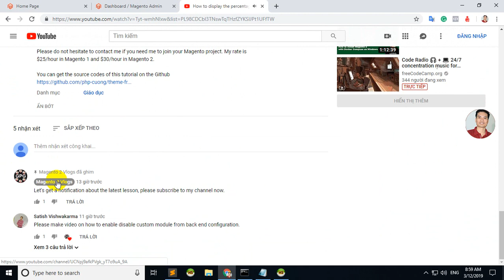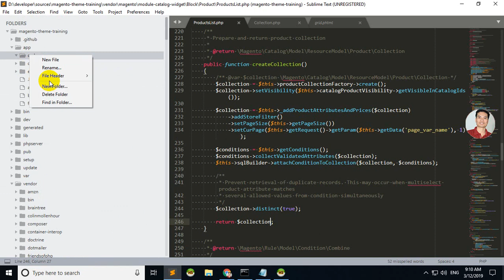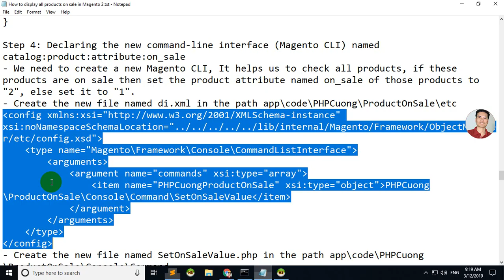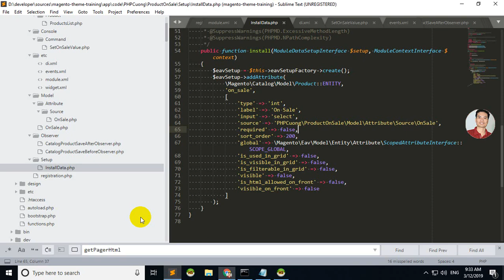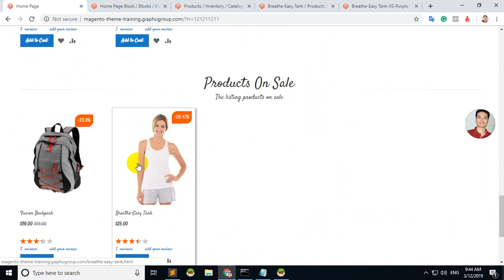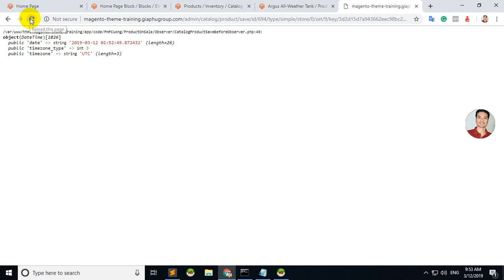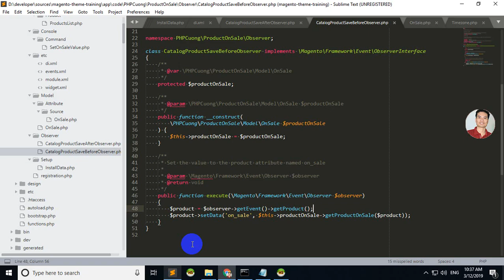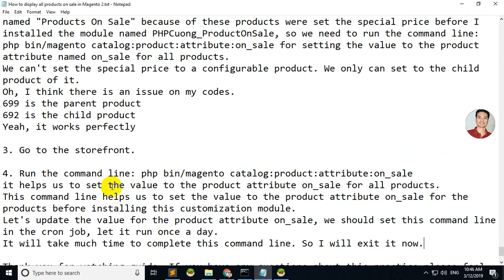How to display all products on sale in Magento 2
Hi everybody, I am Cuong, Welcome back to my Magento 2 tutorial video series.

In the previous lesson, I showed everybody, How to display the percentage of a discount per each product on the product list in Magento 2. You can watch again this lesson in the video

Today, I am going to show everybody the best practice, How to display all products on sale in Magento 2.

What is the mean of "on sale"?

When a product can be bought for less than their regular price. So that product is on sale.

How can we get these products in Magento 2 by programmatically? This practice will show everybody the best solution and code.

By default, Magento 2 provides us a Widget Type named Catalog Products List, it allows to display the list of products in a grid, you can see this widget added to the block identifier named home-page-block after installing sample data successful. However, this widget doesn't allow to filter the products on sale for displaying.

Follow this widget, we can add some additional codes allowing only displaying the products on sale.

This code helps us to get only the products having the final price less than the regular price, however, it can not get the configurable products on sale because of these products can't be set the special price. The special price only is set to the variable products of it.

This is a configurable product. This codes can't help to get the configurable products on sale.

So what is the solution? How can we get both simple and configurable products on sale for displaying?

We will create a new product attribute called on_sale, this attribute will allow determining a product is on sale or not. Before saving a product in the backend, if it isn't a configurable product, we will check the special price of that product. If it is a configurable product, we will check the special price of all simple products of it. Then set the on_sale to "Yes" or "No"

So what will we do in this practice?
1. Create a new customization module named PHPCuong_ProductOnSale
2. Create a new product attribute named on_sale
3. Create a new widget named "Catalog Products On Sale List" for displaying the listing products on sale

Okie, let's go.

Let's complete this practice you need to follow steps by step:

Step 1: Declaring the new module called PHPCuong_ProductOnSale

Step 2: Adding the new product attribute named on_sale

Step 3: Set the value to the attribute named on_sale while saving the product.
- Before saving the product from the backend, we will check that product and set the value to the product attribute named on_sale. We will use the event named catalog_product_save_before for completing this step.

- After saving successful, we will check that product, if it isn't a configurable product then get the Parent Products and set the value to the product attribute named on_sale.

Step 4: Declaring the new command-line interface (Magento CLI) named catalog:product:attribute:on_sale
- We need to create a new Magento CLI, It helps us to check all products, if these products are on sale then set the product attribute named on_sale of those products to "2", else set it to "1".
- Create the new file named di.xml in the path app\code\PHPCuong\ProductOnSale\etc
- Create the new file named SetOnSaleValue.php in the path app\code\PHPCuong\ProductOnSale\Console\Command
- We need to set cron job for updating the product attribute on_sale once a day. By running the command line
php bin/magento catalog:product:attribute:on_sale

Step 5: Declaring the new widget named Catalog Products On Sale List
- This widget will use the same template named grid.phtml with the module named Magento_CatalogWidget
- Create the new file named widget.xml in the path app\code\PHPCuong\ProductOnSale\etc
- Create the new file named ProductsList.php in the path app\code\PHPCuong\ProductOnSale\Block\Product

Step 6: Test and see the results
1. Run the following command lines:
php bin/magento setup:upgrade --keep-generated
php bin/magento setup:di:compile

2. Go to the backend, then set the new widget to the homepage block try to save some products for adding the value to the product attribute on_sale

3. Go to the storefront.

4. Run the command line: php bin/magento catalog:product:attribute:on_sale

Yeah, it works perfectly